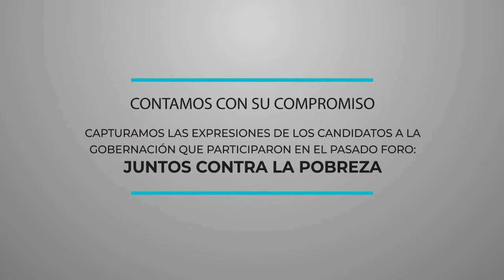Juan Dalmau (PIP) Foro Juntos Contra la Pobreza Infantil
El candidato a la gobernación por el Partido Independentista Puertorriqueño, Juan Dalmau, anunció en el Foro Juntos Contra la Pobreza Infantil sus propuestas para reducir la pobreza en 10 años basadas en las proyecciones del IDJ. AcabemosLaPobreza.